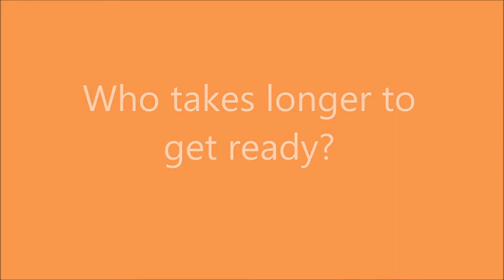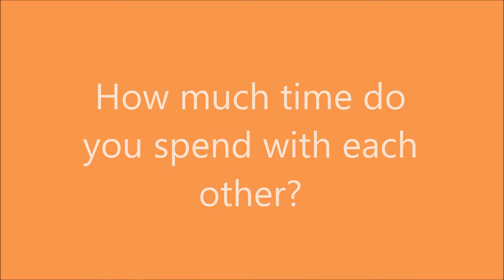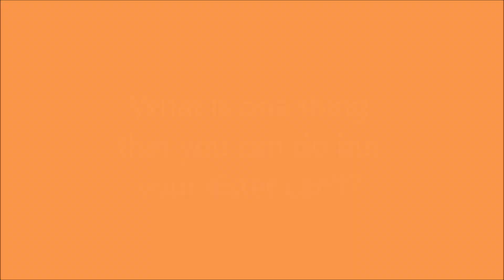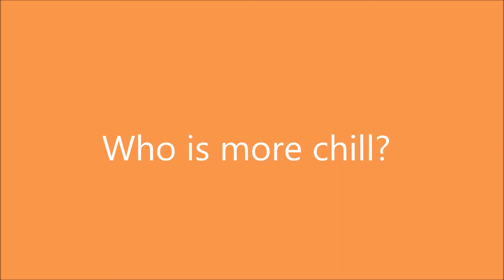Sister Tag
I am with my sister for this special video! We hope you guys enjoy and I'll see you on my next one.

Questions Asked:
1. Who is older/younger? Birthday?
2. What is the last text you sent to each other?
3. Who takes longer to get ready?
4. Who watches more tv?
5. How much time do you spend with each other?
6. What is one thing you can do that your sister can’t?
7. Who is more talkative?
8. Who sleeps more?
9. Who reads more?
10. Who is lazier?
11. Who is more athletic?
12. Who is more chill?
13. Who is the better cook?
14. Who is better at math?
15. What is their favorite ice cream flavor?
16. If you got a call that your sibling was in jail, what is the first crime that would come to your mind?
17. Who do you think will get married first?
18. What’s your sibling’s favorite song?
19. If your sibling was an animal, what would they be?
20. If your sister could go to anY country, which would it be?